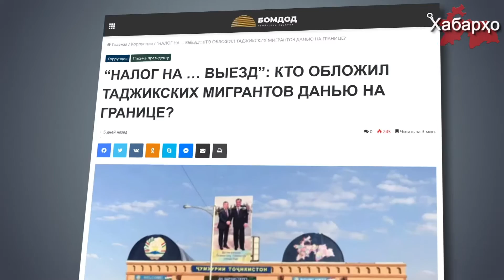Таджикские пограничники вымогают взятки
В последнее время все большее количество жителей Таджикистана жалуются на то, что при выезде из страны в Узбекистан таджикские пограничники и таможенники требуют от них взятку в размере от 400 до 1000 сомони. Об этом сообщает новостной портал “Бомдод”.